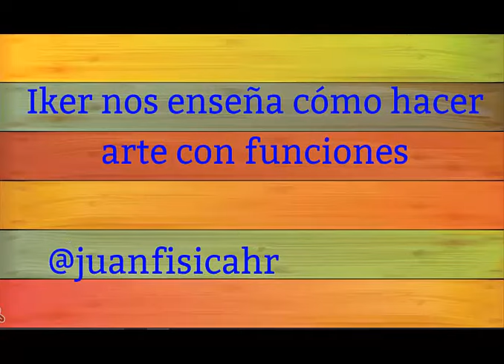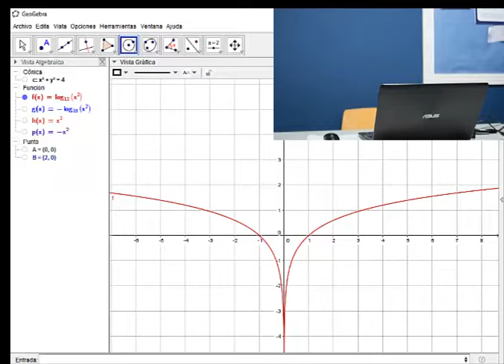Iker nos enseña cómo hacer arte con funciones